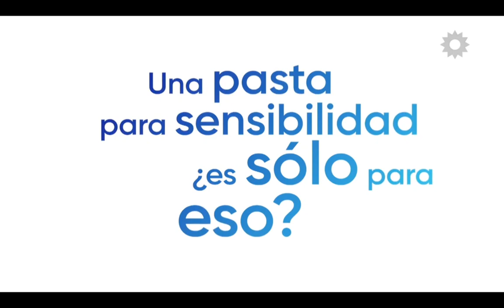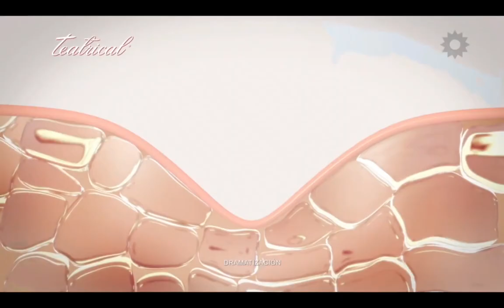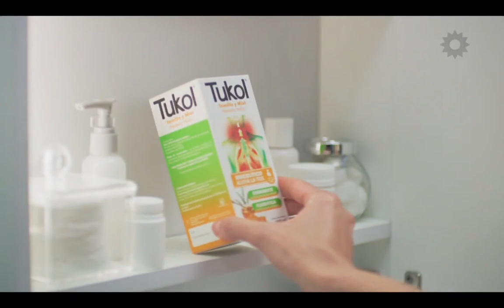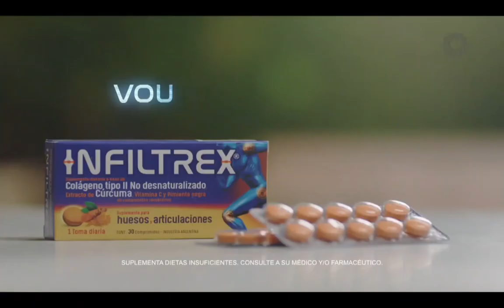El Trece (Argentina): Tanda Comercial (Abril 2023)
Creditos @Cristobal2.0